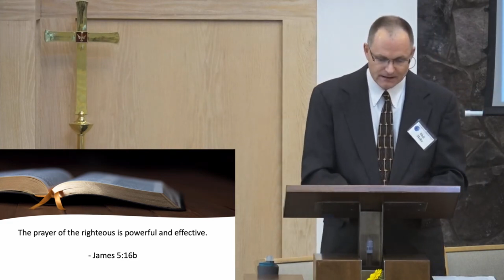"For Such a Time as This" Sermon | Centreville United Methodist Church